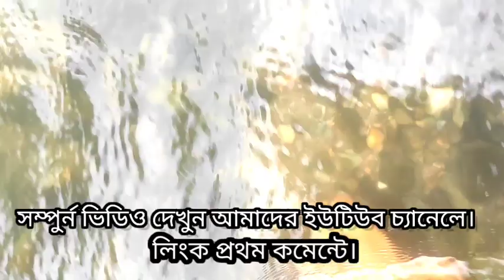ভারতের ফরেস্টে ময়ুর দেখলাম । জঙ্গলের গহীনে একদিন । West Bengal travel । forest vlog । Bharat travel